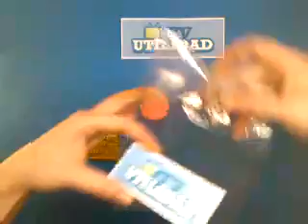Bonita tarjeta de felicitación líquida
Una original idea para forrar felicitaciones, invitaciones o tarjetas de cualquier tipo. Sorprende a tus amigos o compañeros de trabajo en su cumpleaños.

Sigue los sencillos pasos y asegúrate de tener los siguiente materiales: colorante alimentario, purpurina, vaso con agua, una bolsa de plástico, forro de libros, tabla de planchar y unas tijeras